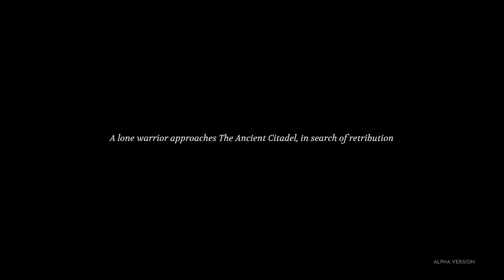[Steam] ELDEST SOULS (Alpha Demo) quick peek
Switch the captions on for boring comments.
Grab the demo on Steam. It is fun, but you'll need to spend some time on it.

If you want to make a comment, do it on twitter with the RDMSGS and I'll read it, if I can be bothered.